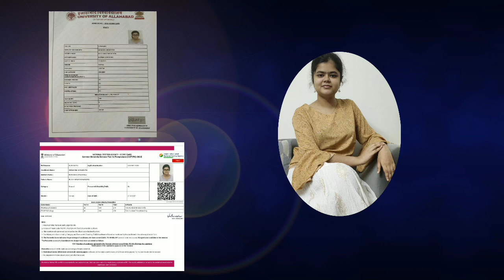Allahabad University Msc Zoology Entrance Exam 2022 |Toppers Talk Ep 6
EP #6 : Toppers Talk with Shraddha Mohapatra Marks-194 | Allahabad University Entrance Exam 2022 | CUET PG - MSc Zoology Marks-239 | M.Sc Lifescience Marks-219 |

Previous Episodes of Toppers Talk.

Delhi University Msc Zoology Entrance Exam 2021 (AIR-9)

About Kritika Bsc Classes 🧬🧪 this Channel will have the syllabus wise, lecture video, specially msc Zoology Entrance Exam...